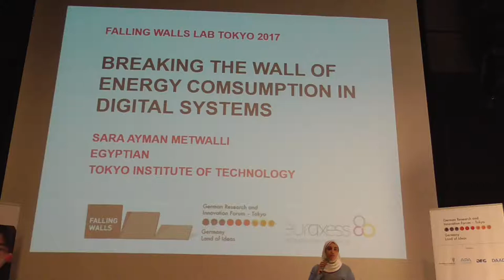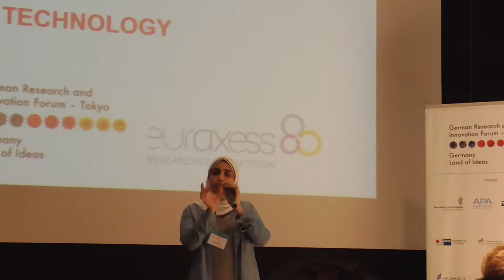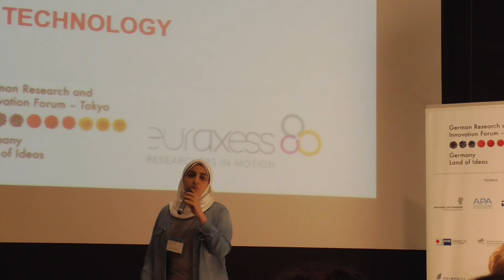FWLT 2017 # Sara Metwali, Breaking the Wall of Energy Consumption in Digital Systems